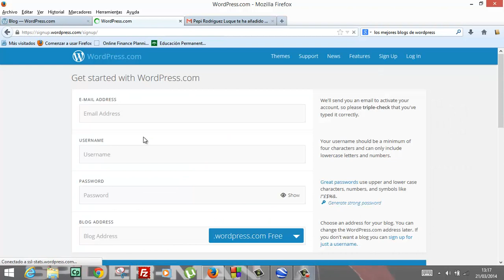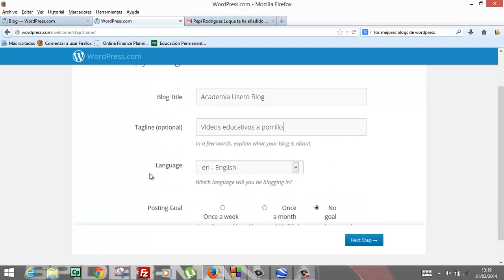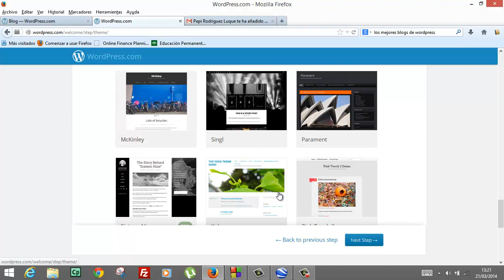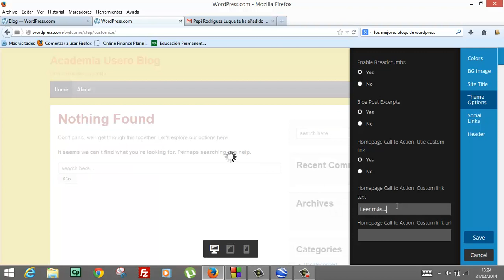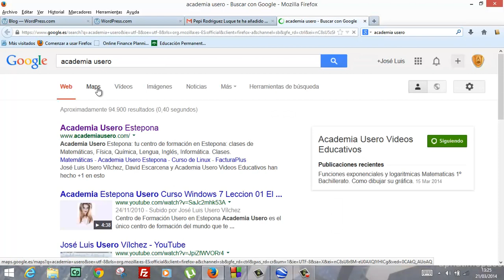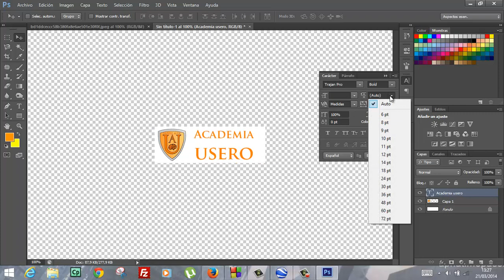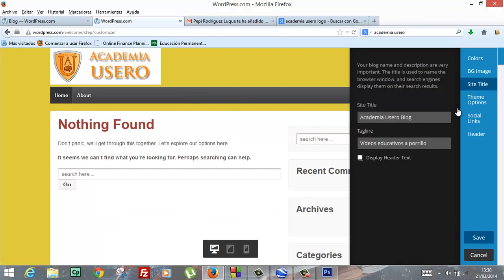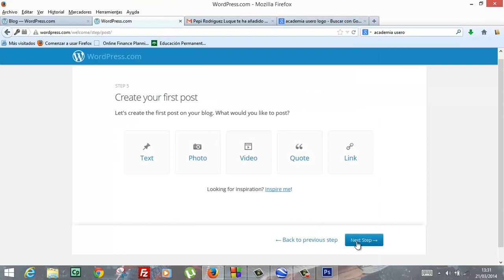Crear sitio con Wordpress Diseño web Informatica Academia Usero Estepona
Crear sitio con Wordpress Diseño web Informatica